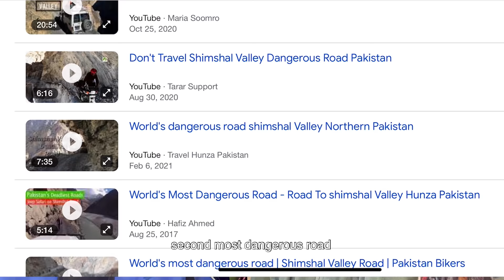DEATH road!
My Special Guest ! GHAZAL FAROOQI! Follow her on

Thank you to my monthly Patreons !!! I'm so grateful for the on-going support ❤️

Sandra Collins
Tamara Hampton
Barbara English
Eunice Stahl
John Bottomly
Muhammad Saleem Anwar